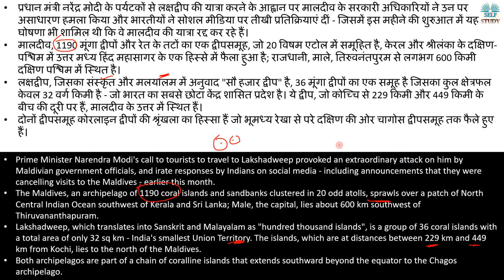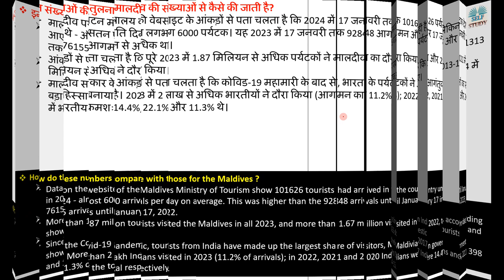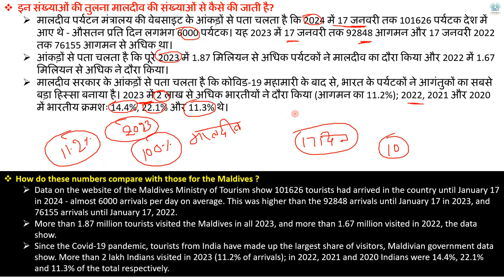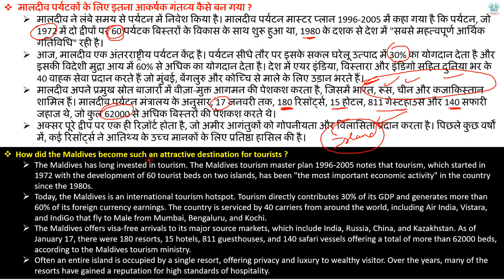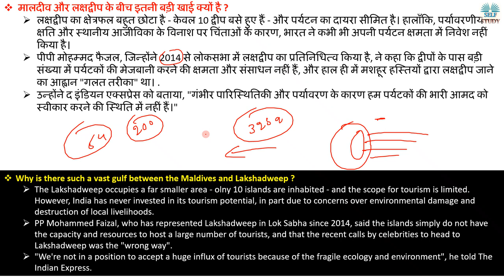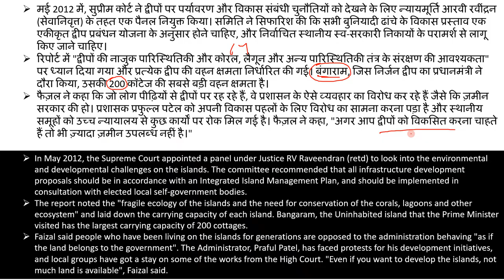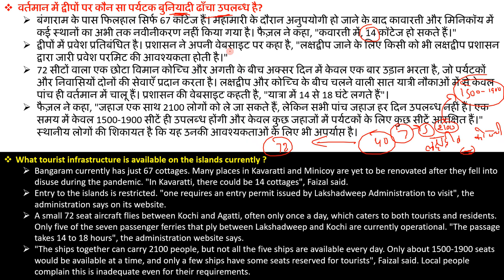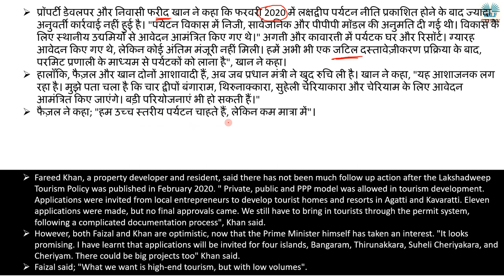क्या लक्षद्वीप मालदीव को दे सकता है चुनौती पर्यटन के क्षेत्र में | Lakshadweep Vs Maldives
Prime Minister Narendra Modi's call to tourists to travel to Lakshadweep provoked an extraordinary attack on him by Maldivian government officials, and irate responses by Indians on social media - including announcements that they were cancelling visits to the Maldives - earlier this month.
The Maldives, an archipelago of 1190 coral islands and sandbanks clustered in 20 odd atolls, sprawls over a patch of North Central Indian Ocean southwest of Kerala and Sri Lanka; Male, the capital, lies about 600 km southwest of Thiruvananthapuram.
Lakshadweep, which translates into Sanskrit and Malayalam as "hundred thousand islands", is a group of 36 coral islands with a total area of only 32 sq km - India's smallest Union Territory. The islands, which are at distances between 229 km and 449 km from Kochi, lies to the north of the Maldives.
Both archipelagos are part of a chain of coralline islands that extends southward beyond the equator to the Chagos archipelago.
प्रधान मंत्री नरेंद्र मोदी के पर्यटकों से लक्षद्वीप की यात्रा करने के आह्वान पर मालदीव के सरकारी अधिकारियों ने उन पर असाधारण हमला किया और भारतीयों ने सोशल मीडिया पर तीखी प्रतिक्रियाएं दीं - जिसमें इस महीने की शुरुआत में यह घोषणा भी शामिल थी कि वे मालदीव की यात्रा रद्द कर रहे हैं।
मालदीव, 1190 मूंगा द्वीपों और रेत के तटों का एक द्वीपसमूह, जो 20 विषम एटोल में समूहित है, केरल और श्रीलंका के दक्षिण-पश्चिम में उत्तर मध्य हिंद महासागर के एक हिस्से में फैला हुआ है; राजधानी, माले, तिरुवनंतपुरम से लगभग 600 किमी दक्षिण पश्चिम में स्थित है।
लक्षद्वीप, जिसका संस्कृत और मलयालम में अनुवाद "सौ हजार द्वीप" है, 36 मूंगा द्वीपों का एक समूह है जिसका कुल क्षेत्रफल केवल 32 वर्ग किमी है - जो भारत का सबसे छोटा केंद्र शासित प्रदेश है। ये द्वीप, जो कोच्चि से 229 किमी और 449 किमी के बीच की दूरी पर हैं, मालदीव के उत्तर में स्थित हैं।
दोनों द्वीपसमूह कोरलाइन द्वीपों की श्रृंखला का हिस्सा हैं जो भूमध्य रेखा से परे दक्षिण की ओर चागोस द्वीपसमूह तक फैले हुए हैं।

How many tourist visit Lakshadweep currently,
Comparison or Tourist Between Lakshadweep and Maldives,
Maldives tourism Plan,
Lakshadweep tourism Plan,
Lakshadweep Vs Maldives Explained By Ajay Kalera,
How did the Maldives become such an attractive destination for tourists,
Why is there such a vast gulf between the Maldives and Lakshadweep,
What tourist infrastructure is available on Lakshadweep,